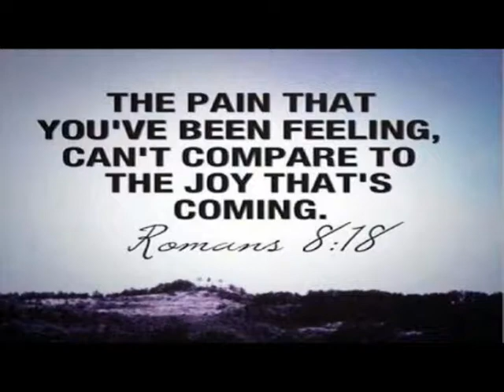Turning Pains into Praises 10Dec17 2 CLIP 9